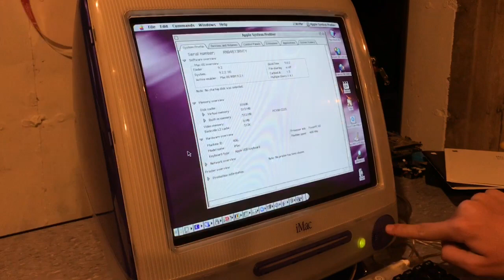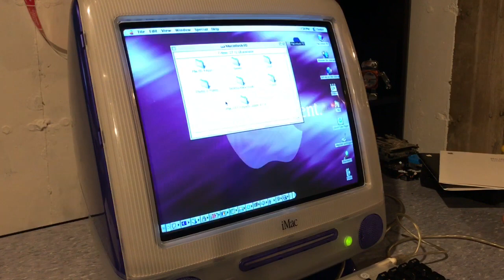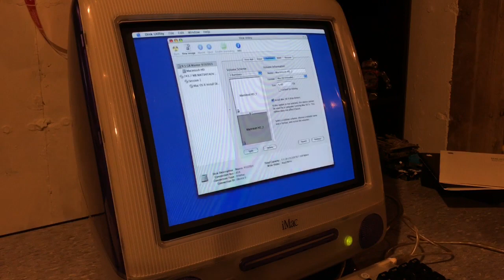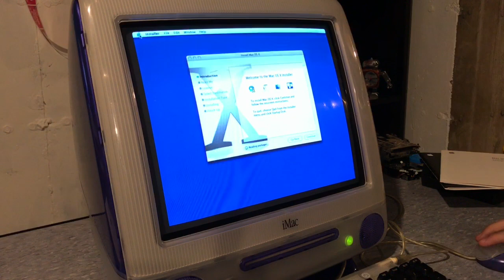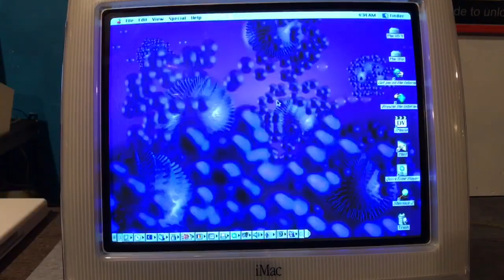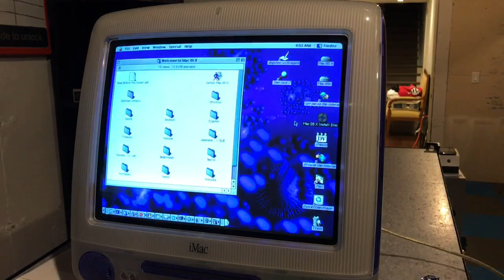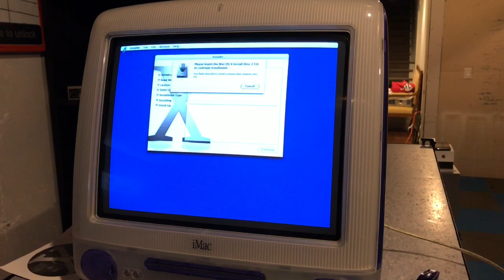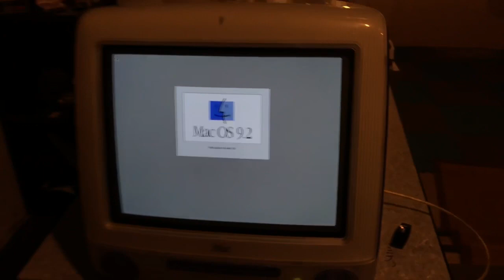Finally Installing Mac OS 10.3 on my iMac G3! | Mastergeko4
And after successfully fixing my iMac G3 Grape, it is now finally time to install and Dual Boot OSX. I will be installing 10.3 since it runs more stable than 10.4 even though it should be able to run it but either way, I’m happy how this turned out.
Want to submit your setup for a chance to be featured in a future video? Do so here!